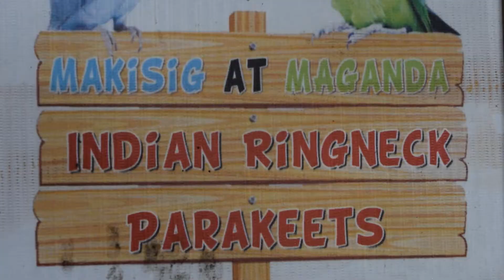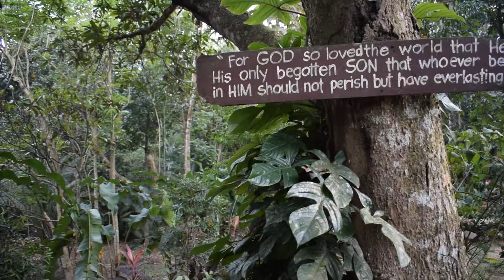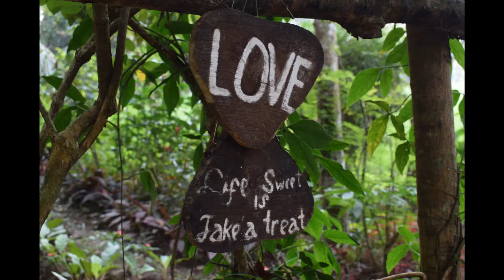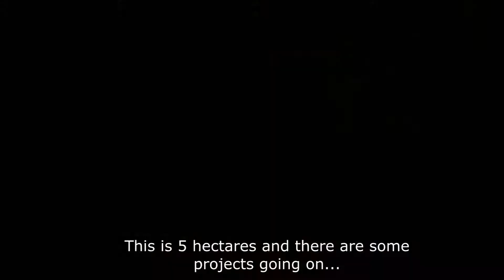Huyong-Huyong Nature Park Tagum City, Davao Del Norte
"A place to experience the beauty and closeness to nature while providing facilities for spiritual enrichment, personal development and special events."
Huyong-Huyong Nature Park La Filipina Tagum City, Davao Del Norte.